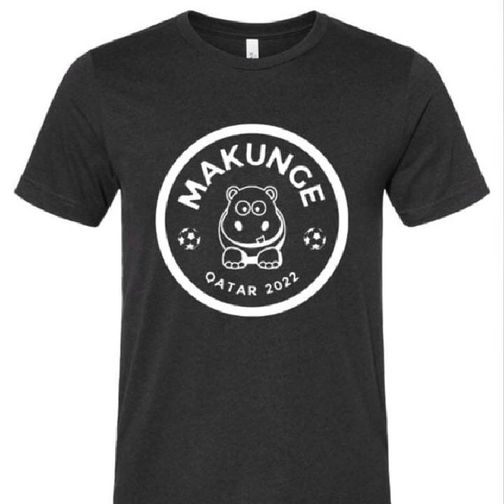Solidarity riddim pro by Dj Easy Vybe